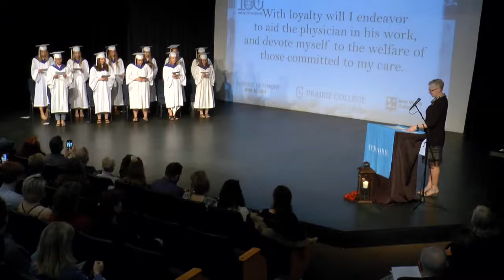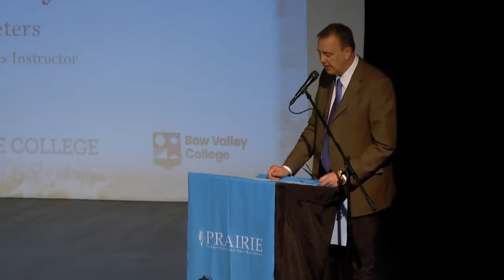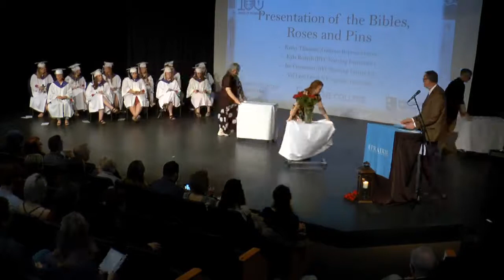Nurse Pinning Ceremony 2022 | April 30, 2022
On April 30, 2022, we celebrated the pinning of practical nurses for class of 2022.

About Prairie College:
Prairie College is a private, interdenominational Christian college in Three Hills, Alberta. With a commitment to academic excellence and spiritual discipleship, combined with a genuine and welcoming community, the school offers a formative life-changing experience.  Located in the stunning Alberta prairies, just two hours east of the Rockies, Prairie is within easy driving distance to three major urban centers and one hour north of the Calgary International Airport.

Obtain a Practical Nurse Diploma in just 2 years - a Diploma in Ministry (from Prairie College) and a Diploma in Practical Nursing (from Bow Valley College).

Committed to academic excellence and transformational spiritual growth,  Prairie’s supportive faith community will become the foundation for your life.

With 300 students from all corners of the globe, 30 programs, and a network of 17,000 alumni, this dynamic campus community is globally-minded and driven to  meet the greatest needs of the world.

Prairie College is located at:
350 5 Avenue E
Three Hills, Alberta
T0M 2N0   CANADA